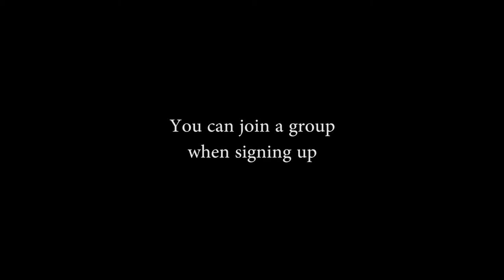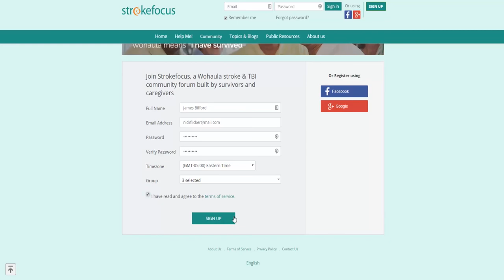strokefocus sign up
In this section, it shows how to sign up with Strokefocus. It is really simple.